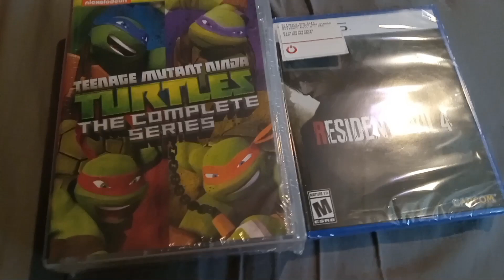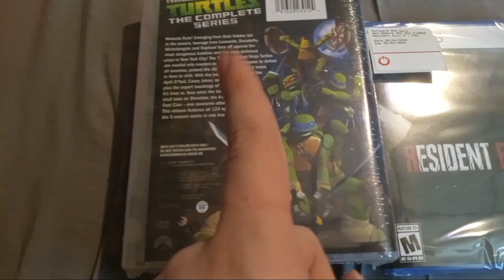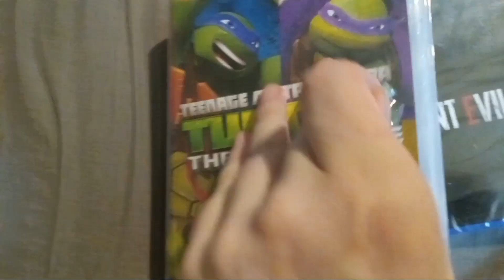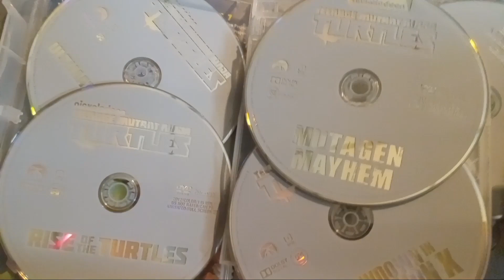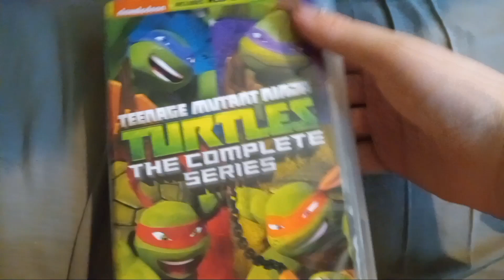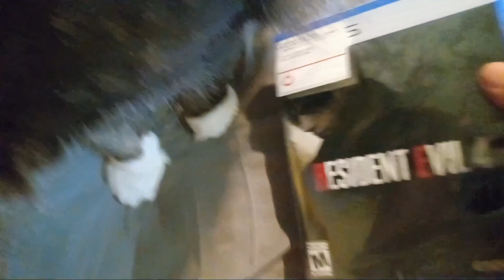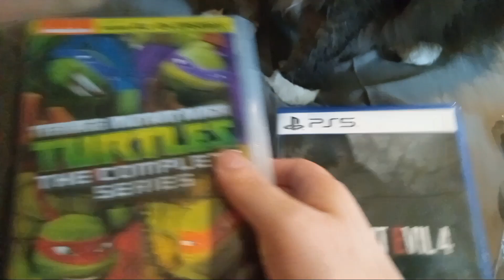TMNT 2012 Complete Series and RE4 Remake Unboxing!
I was bored, so I decided to do this video since I haven't made one in a while XD